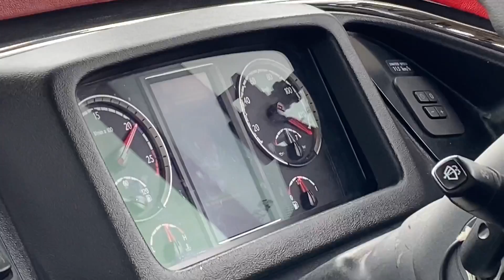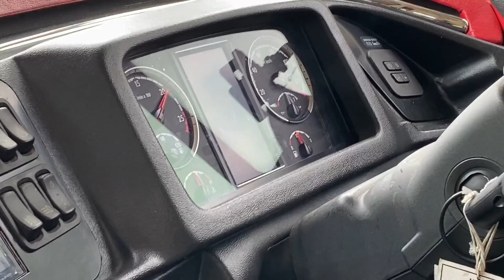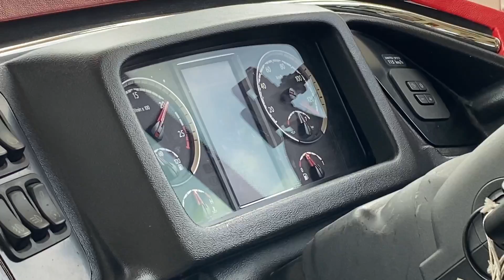KLARIFIKASI MAS TEKAD 🔥❗️ REAKSI MAS TEKAD KETEMU PUMBAA🔥 SAMOA X PUMBAA🔥❗️trip stj samoa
SUDIRO TUNGGA JAYA “SAMOA”
Kotabumi - Purwantoro
Harga tiket 250.000 lagi promo jadi 230.000
Chasis Scania K410 Tronton
Body SR 2 xhd Prime karoseri Laksana
Driver : mas tekad & mas frankie

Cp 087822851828